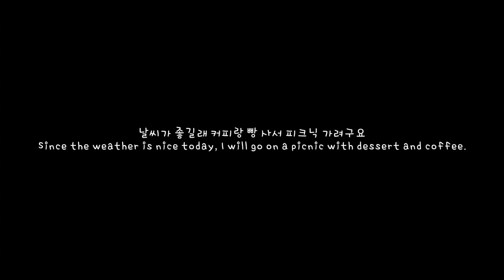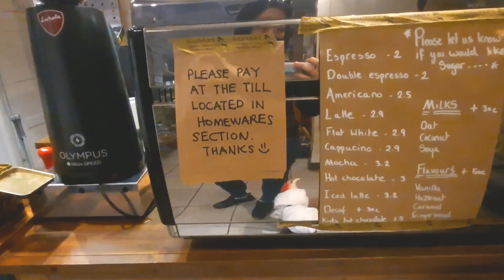아일랜드🇮🇪 골웨이 유럽일상브이로그 | 비오는 날 갬성피크닉...은 개뿔 ENG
파란하늘 보기 어려운 아일랜드의 겨울날입니당
갑자기 날씨가 좋더라구요 그래서 피크닉을 떠났드랬죠 근데.
역시 실망시키지 않은 아일랜드 날씨ㅋㅋㅋ
이러쿵저러쿵 해도 재미있게 다녀온 피크닉 보려드릴께요ㅎㅎ